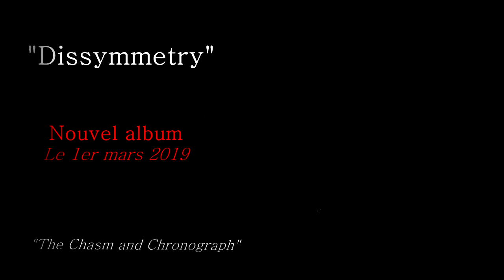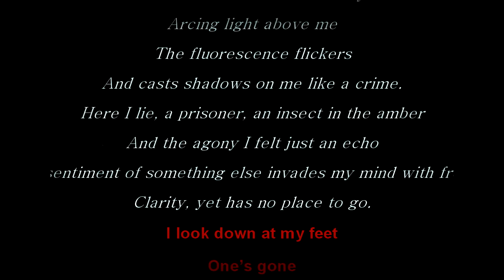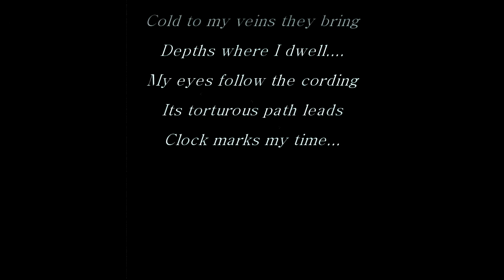S.U.P - The Chasm and Chronograph - officiel 2019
S.U.P - Nouvel Album - "Dissymmetry"
Chez Overpowered records mars 2019

2. The Chasm and Chronograph.

In the depths where I dwell
It is black and it’s cold
And the tick of the clock marks my time.

Arcing light above me
The fluorescence flickers
And casts shadows on me like a crime.

Here I lie, a prisoner, an insect in the amber
And the agony I felt just an echo
Presentiment of something else invades my mind with frozen
Clarity, yet has no place to go.

I look down at my feet
One’s gone
Who performed this feat?
One's gone

Contraption, it has seized me
I cannot escape from the filth
And the flesh that is scattered all round.

In the soil, the blood has seeped, I’m haltered in this chamber
And my foot is part of me yet not it seems
It has it’s own cognition and it glowers in my face but
Resolute, no answers only dreams.

Why can’t
I recall the past?
How long
Is this going to last?

And there in sharp relief
The cables they will sing
Then hum in disbelief

Tubes run along the floor
Cold to my veins they bring
I can't take much more

Depths where I dwell.
My eyes follow the cording
Its torturous path leads
Clock marks my time...